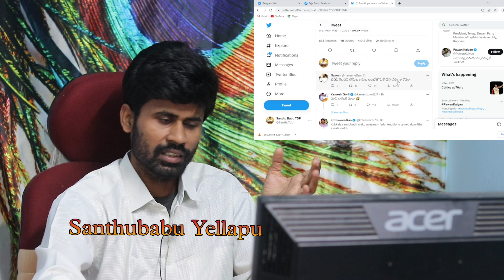అరేయ్ లోఫర్ రామ్ గోపాల్ వర్మ బండబూతులు తిట్టిన జన సైనికులు🤣 | Ram Gopal Varma